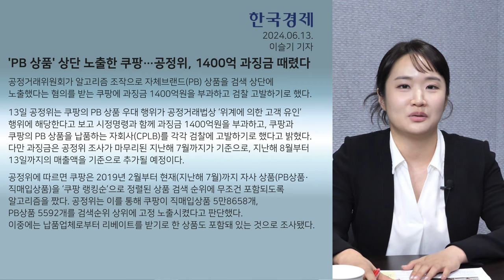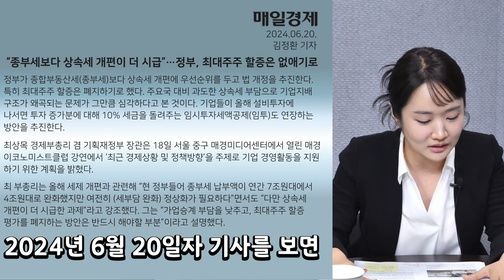상속세 개편 왜 필요한가, 금투세 어떻게 바라봐야할까?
민세진 동국대 경제학과 교수
박정민 변호사